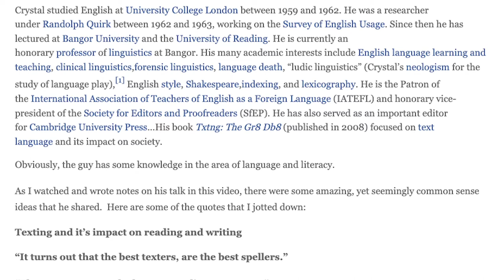Assessing with Respect - A Convo with Starr Sackstein - The InnovatorsMindset Podcast S2 - Ep 17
This episode of The Innovator’s Mindset with Starr Sackstein has a little bit of everything - education, writing, basketball shoes, Pokemon GO, going gradeless...the topics and conversation throughout this episode are incredibly empowering and relevant!

Throughout this podcast, you can feel Sackstein’s passion for education and learning! Couros also asks Sackstein about her new book, Assessing With Respect: Everyday Practices That Meet Students’ Social and Emotional Needs. During this conversation, Couros reflects on his personal story about how grades impacted him as a learner and Sackstein shares her knowledge about going gradeless. See all this and more - including Sackstein’s priceless reaction to spelling tests!

Timecodes:

45:41 Hear Sackstein talk about her new book, Assessing With Respect: Everyday Practices That Meet Students’ Social and Emotional Needs

48:24 What is co-constructing curriculum

Simply May Sackstein’s lesser-known fiction publication